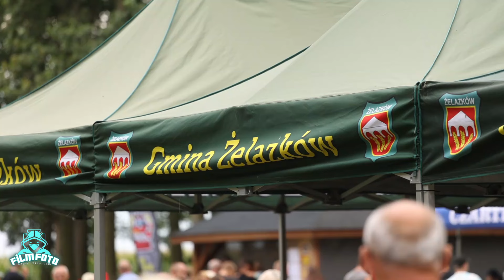OSP CZARTKI CENTRALNA POLSKA WOJ.WIELKOPOLSKIE 2024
AFTER PARTY